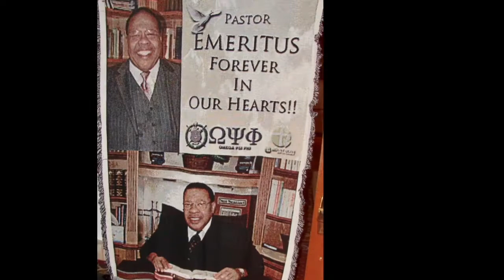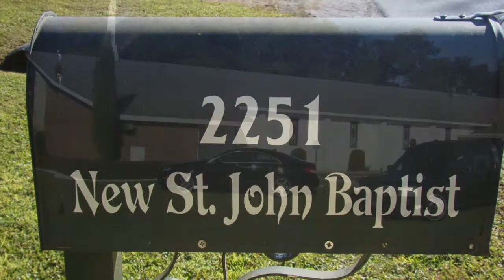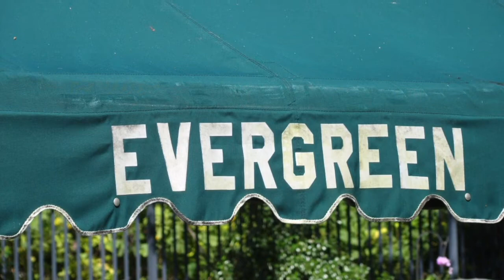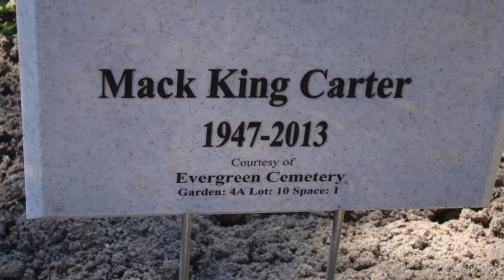Dr. Mack King Carter homegoing services, October 2013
Fort Lauderdale service: October 10, 2013, First Baptist Church of Fort Lauderdale, FL
Ocala service: October 13, 2013, New St. John Baptist Church, Ocala, FL

Dr. Mack King Carter (February 4, 1947-October 13, 2013) was a brilliant and unapologetically Black man who was one of the world's greatest preachers. He had a wicked sense of G-rated humor and a photographic memory.

I am "deliciously proud" to have been a friend, brother, and New Mount Olive Baptist Church member when he was pastor there.  Rest in power and peace, Doc. We love you and we'll always miss you until we meet again.

Photographer and editor: Charles W. Cherry II
Music: "A Charge To Keep I Have," Troy Ramey and the Soul Searchers. See a live performance here:

"A Charge To Keep I Have" lyrics:
A charge to keep I have,
A God to glorify,
A never dying soul to save,
And fit it for the sky.

To serve the present age,
My calling to fulfill:
O may it all my powers engage
To do my Master's will!

Arm me with jealous care,
As in Thy sight to live;
And O Thy servant, Lord, prepare
A strict account to give!

Help me to watch and pray,
And on Thyself rely,
Assured if I my trust betray,
I shall forever die.